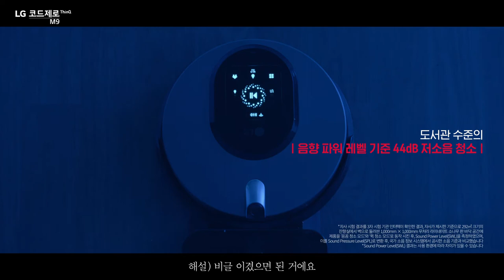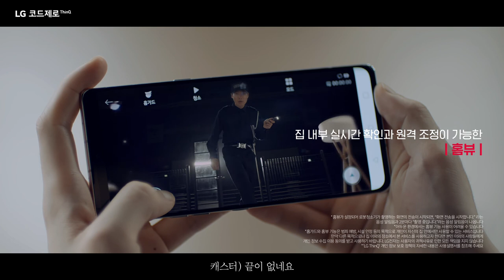[VISION] LG 코드제로 R9 / M9_로봇 배틀편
광고주 : LG전자
비전 작업자명 :
Edit : 백규하
2D : 박세준
Color : 전옥진